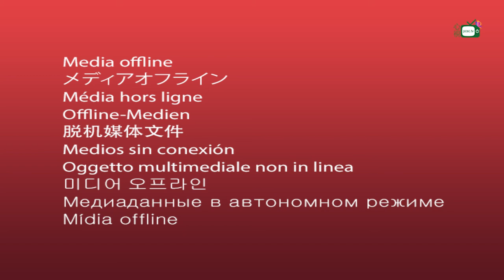香港精神科專科醫生 宋永權醫生#1-5.認知、了解、改變 3步曲面對焦慮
精神科專科醫生 宋永權醫生
Dr Sung Wing Kuen

專業資格:
MBBS(HK)
香港大學內外全科醫學士
FHKCPsych
香港精神科醫學院院士
FHKAM(Psychiatry)
香港醫學專科學院院士(精神科)
DPD(Cardiff)
英國卡的夫人學實用皮膚科文憑
DipMed(CUHK)
香港中文大學內科醫學文憑